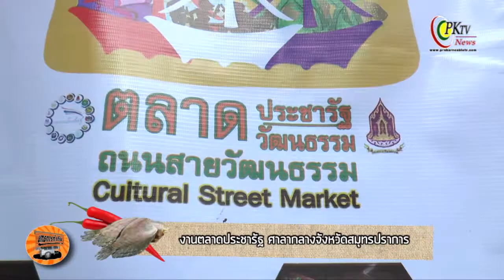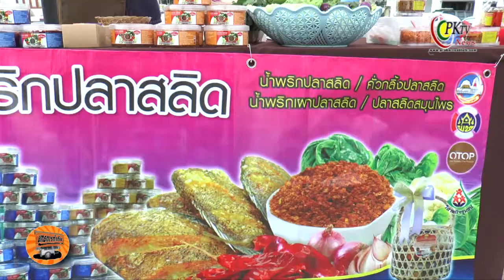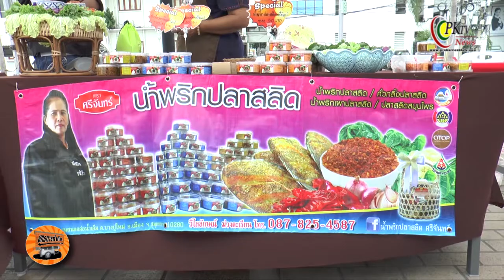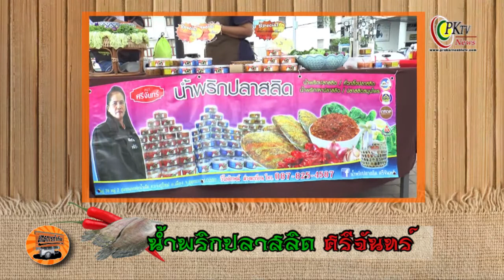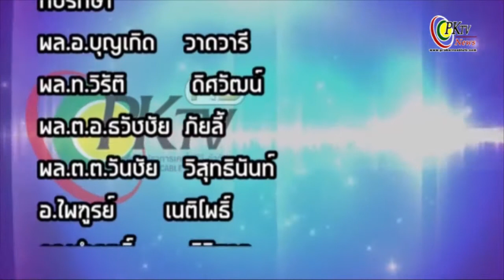ยุทธการทำกิน : น้ำพริกปลาสลิด ศรีจันทร์